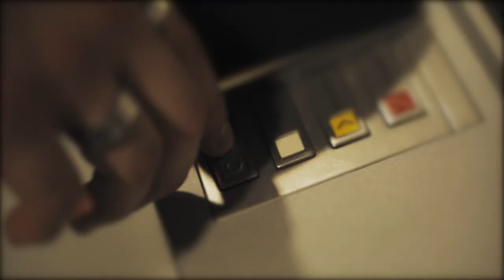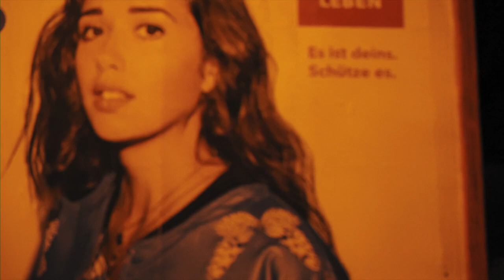Ty Dolla $ign - Ego Death (feat. Kanye West, FKA twigs & Skrillex) (Unofficial Music Video)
A normal evening walk turned into a music video.